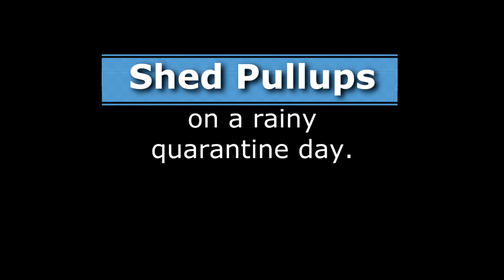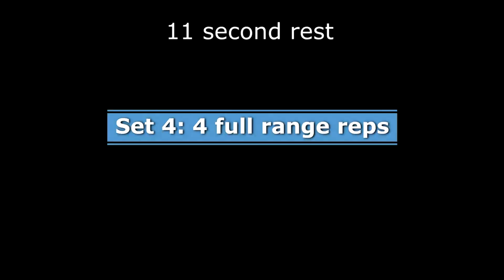Quarantine | Shed Pull-ups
While quarantined and a lack of gym equipment available we need to think of different ways to exercise even if that means doing pull-ups in your own shed.